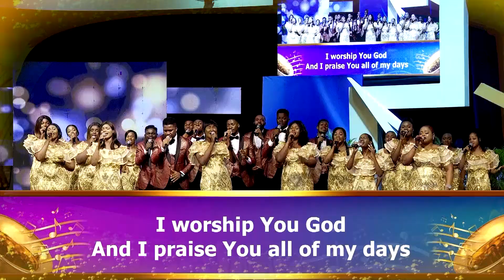25 Years of Pastor Chris on Television | Highlights of Grand Celebrations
If you can't find our  stream then go to our website, LiveTV Mobile app or look for Loveworld USA TV as we may have been blocked ***